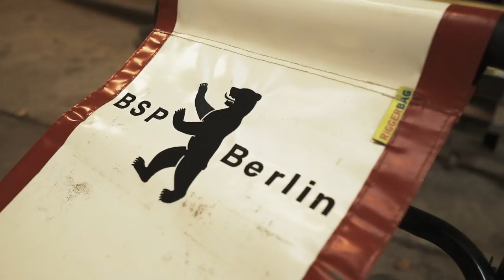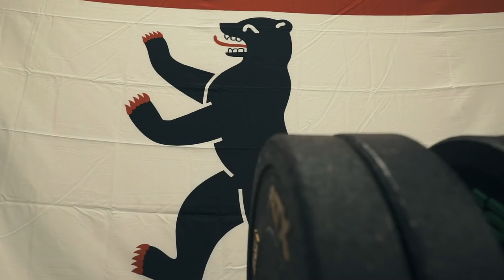Carlotta Nwajide über den Rudersport als Afrodeutsche I GERMANIA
Ruderin Carlotta Nwajide gewann bereits Medaillen bei Welt- und Europameisterschaften - für Deutschland. Ihre Freundinnen hatten sie dazu bewegt, sich im vermeintlich elitären Rudersport auszuprobieren. Ein Glücksfall, denn heute ist Carlotta eine der Besten des Landes. Bei GERMANIA spricht Carlotta Nwajide über ihre Kindheit in Hannover zwischen der deutschen und nigerianischen Kultur und Rassismus im Spitzensport.

00:00 Intro
00:23 Carlotta Nwajide stellt sich vor, erzählt über ihre Familie und die kulturellen Unterschiede in der Erziehung, über ihre Schulzeit als Afrodeutsche und wie sie zum Rudern kam
02:51 Carlotta Nwajide erklärt, warum sie sich von ihrem Schwarzsein distanzieren wollte und dass Rassismus im Profisport auch heute noch existiert
06:39 Carlotta Nwajide über tiefe Freundschaft und den gemeinsamen Traum, bei den Olympischen Spielen teilnehmen zu können

ACHTUNG!!! haben wir für euch exklusiv die nächsten DREI neuen Folgen von GERMANIA zum Streamen bereit gestellt! Dort findet ihr die Portraits von Schauspielerin Tua El-Fawwal , Musiker MoTrip und Surfer Afridun Amu.

GERMANIA is back! 20 neue Folgen erwarten euch in den nächsten Wochen. Wir haben versucht, GERMANIA noch besser zu machen. Erste Neuerung des Formats: Wie Ihr es euch gewünscht habt, sind die Folgen jetzt länger und geben euch mehr Einblicke in das Umfeld der Protagonist*innen: Familienangehörige, Freund*innen, Wegbegleiter*innen kommen zu Wort.

Hier bei YouTube seht ihr jede Woche EINE neue Folge. In der ZDF Mediathek gibt es alle zwei Wochen DREI weitere neue Folgen exklusiv zum Streamen. Große Namen wie Megaloh, Daniel Keita-Ruel oder auch Slavik werden euch dort in nächster Zeit begegnen. Sie sind mit uns für euch in tiefe Gespräche darüber gegangen, was für sie das "Deutsch sein" bedeutet.

Und das ist die zweite große Neuerung bei GERMANIA: wir schauen über den Tellerrand der HipHop- und Rap-Szene hinaus. Unter anderem erzählen jetzt auch Musiker*innen verschiedener Genres, Schauspieler*innen, Comedians und Sportler*innen, wie sie ihren Weg in Deutschland gemacht haben.

Eine Produktion von: Hyperbole
Regie: David Seeberg
Produktionsleitung: Sara Mohaupt Redaktion
funk / ZDF: Vanessa Olivier, Bianca Heftrich, Sabrina Scharpen

GERMANIA ist eine Kooperation von: funk, ZDFkultur, ZDF Sport